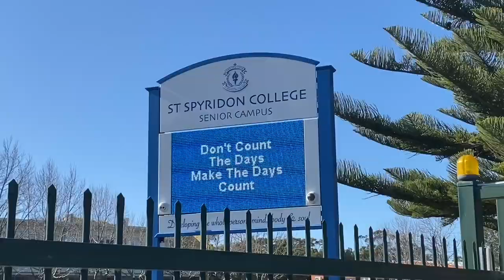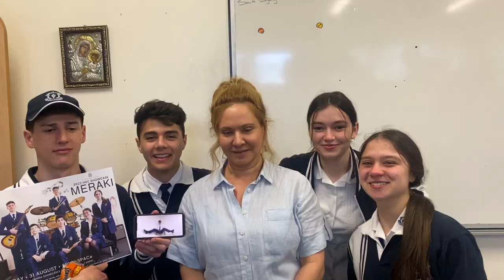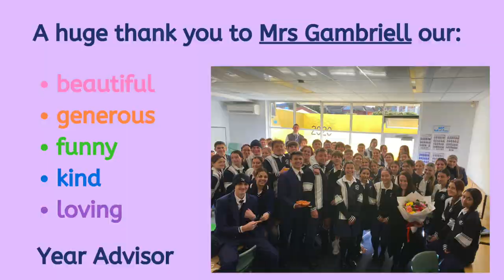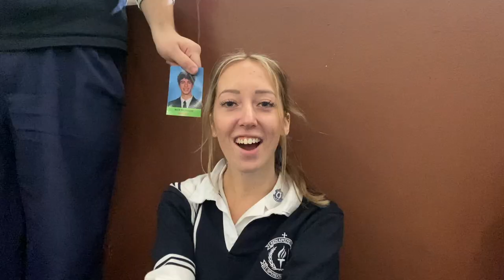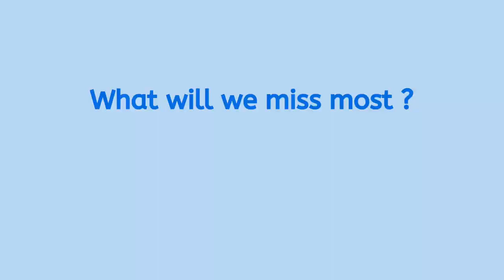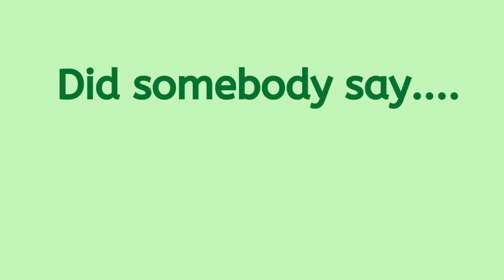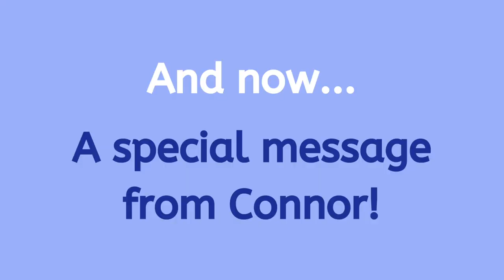Year 12 Video 2022 St Spyridon College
HEY ITS NAT... AND DID SOMEBODY SAY THE 2022 YEAR 12 VIDEO!!
Thank you all for being the BEST year group ever!! ENJOY THE VIDEO!! LOVE YOU ALL SO MUCH ❤️❤️